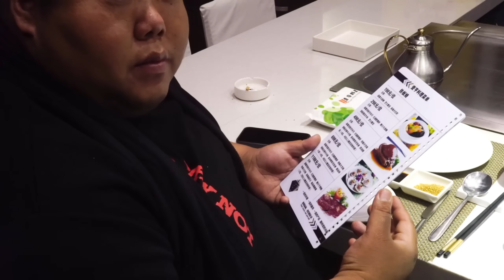衡水最高档自助餐，最低198元一位，一对一服务，胖哥排面到位啦！【胖猴仔】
请放心，这个视频专注于美食的制作过程，所有食材的获得方式都符合道德和法律规定。
人狠话不多，想吃什么跟我说。大家好，我是胖猴子。到点该吃饭了，大诚子跑去跟朋友吃自助了，咱也不能比他差了。衡水最高档的自助餐走起，去给年轻的老板上一课，最低198元一位，鲍鱼，蟹煲，深海大红虾，生蚝、扇贝、牛排随便吃，鲜嫩肥美，还是一对一服务，胖哥的排面属实到位啦！